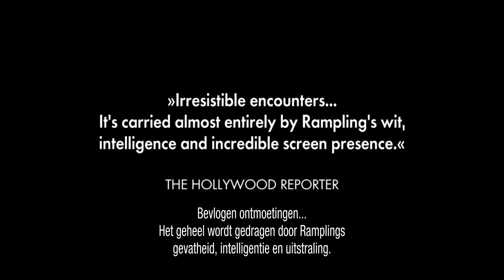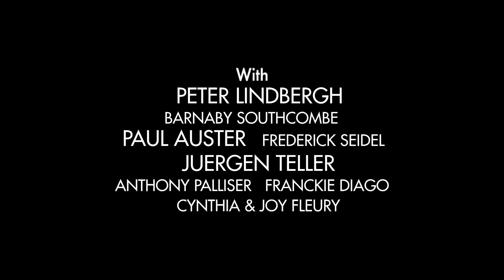Charlotte Rampling: The Look [trailer]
The Look is een innemende documentaire van Angelina Maccarone die je rechtstreeks in contact brengt met het hoofd en hart van de fabuleuze steractrice Charlotte Rampling.

Charlotte Rampling heeft tijdens haar carrière taboes doorbroken en staat bekend als avant-garde icoon. Zij verscheen in talloze films en op foto's waar zij de rol van het klassieke 'lustobject' vervulde. The Look neemt haar perspectief over, wij zien de wereld door de ogen van Charlotte Rampling. Onbevreesd doorgrondt Rampling de grote vraagstukken van het leven -- leeftijd, schoonheid, verlangens en dood -- en bespreekt die samen met bekende vrienden zoals Peter Lindbergh, Paul Auster en haar
eigen zoon Barnaby Southcombe (regisseur van I Anna): een zelfportret gezien en verteld door anderen.

Deze onthullende documentaire was onderdeel van de officiële selectie van het Cannes Film Festival en toont clips uit
de vele films van Rampling (zoals Woody Allens Stardust Memories, Liliana Cavani's The Night Porter en Francois Ozons Swimming Pool).